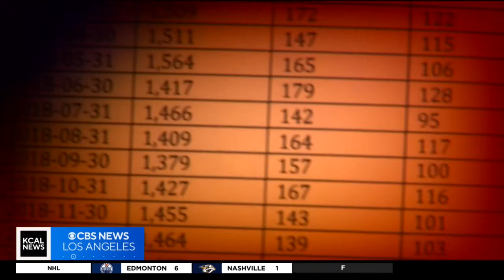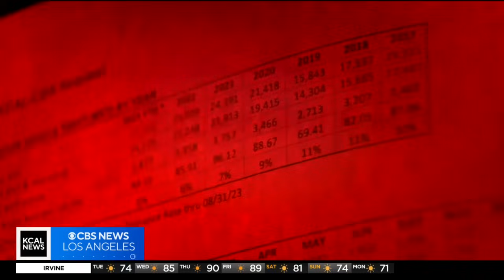Car thefts are on the rise, but why are thieves rarely caught?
Ross Palombo has found that LA had the most car thefts of any major city last year, but when it comes to catching those responsible, only a small fraction are being brought to justice. Ross Palombo reports.